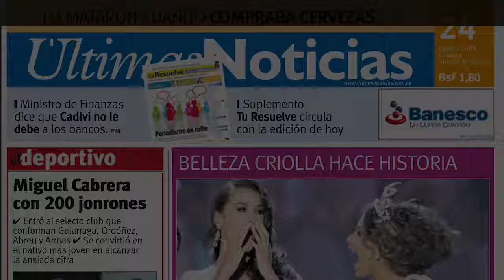Jogador Roger, do Botafogo, é diagnosticado com tumor renal | Observatório dos Famosos